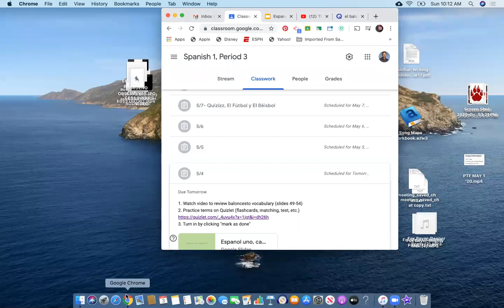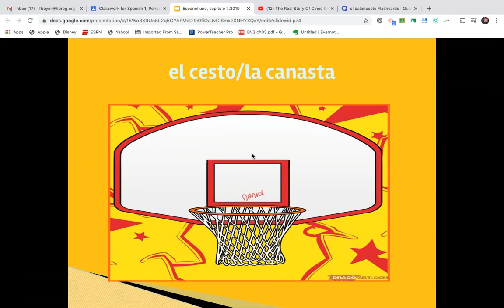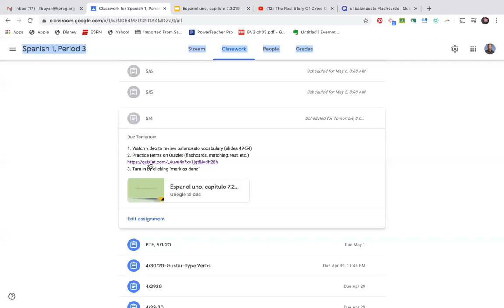Espanol 1 rl 5:4:20